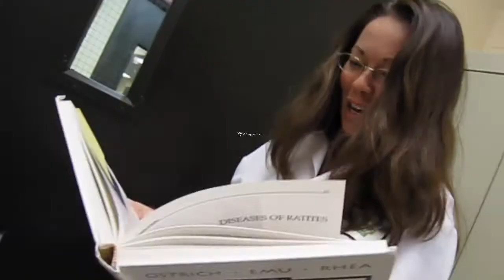Escape the Room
Escape the Room Padlet (Resources for Educators)

Wondering how open assessment can fit into your class? To solve that puzzle, this team invited faculty to come play a mobile enhanced Escape Room with technology based clues. Along with escaping the room, faculty left with a digital template to make their own Escape Room. And they did!